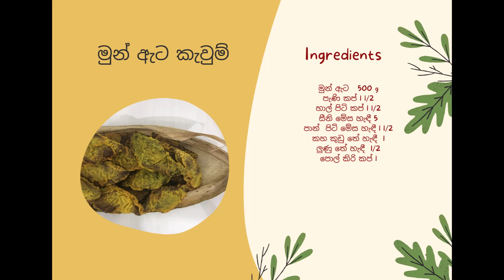මුං කැවුම් | Mung Kavum